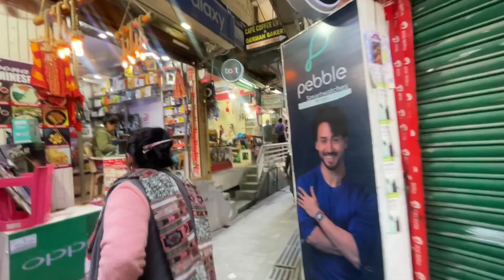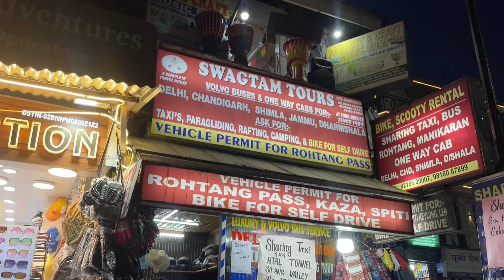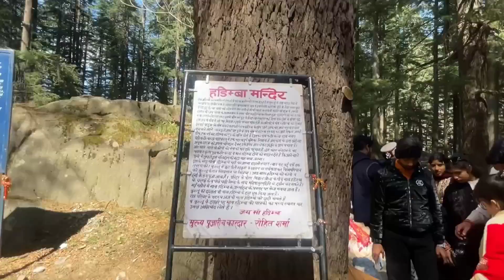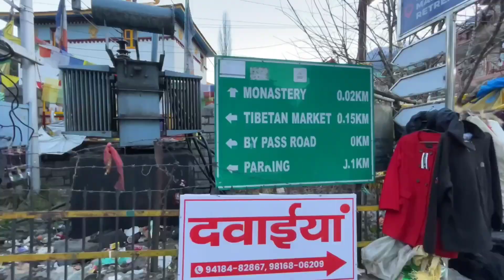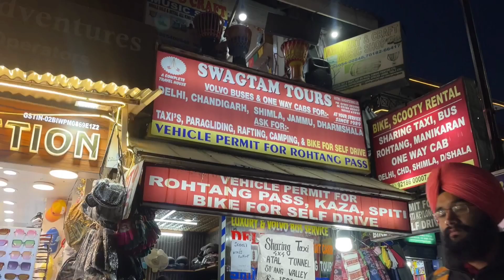Top 5 Places To Visit In Manali | Manali Travel Guide | Manali Mall Road | Shopping Street In Manali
मनाली
मनाली कुल्लू घाटी के अंत में स्थित, मनाली न केवल हिमाचल प्रदेश के सबसे आकर्षक पर्यटन स्थलों में से एक है, बल्कि अंतर्राष्ट्रीय प्रसिद्धि भी है। मनाली समानार्थी धाराएं और पक्षियों, जंगलों और बागानों और बर्फ से ढके पहाड़ों की भतीजी हैं। मनाली एक प्राचीन व्यापार मार्ग का असली प्रारंभिक बिंदु है जो रोहतंग और बारालाचा पास पार करता है, और लाहुल और लद्दाख के माध्यम से कश्मीर में चलता है जबकि अलग सड़क इसे स्पीति से जोड़ती है। अब जम्मू-कश्मीर में लेह, चंबा में पंगी घाटी और लाहुल और स्पीति के काजा तक मोटर लिंक प्रदान किए गए हैं। गर्मी के मौसम के दौरान मनाली से इन स्थानों पर नियमित बस सेवाएं उपलब्ध हैं। यह कुल्लू से 45 किलोमीटर की दूरी पर स्थित है।

हिडिंबा देवी मंदिर
हिडिंबा देवी मंदिर एक प्राचीन गुफा मंदिर है, जो भारतीय महाकाव्य महाभारत के भीम की पत्नी हिडिंबा देवी को समर्पित है। ये मंदिर मनाली का सबसे लोकप्रिय मंदिर है, जिसे ढुंगरी मंदिर के नाम से भी जाना जाता है। चलिए आपको इस मंदिर के बारे में कुछ दिलचस्प बातें बताते हैं।

मनु मंदिर
यह भारत में मनु का एकमात्र मंदिर माना जाता है। मनु मंदिर मनाली के सबसे अच्छे पर्यटन स्थलों में से एक है। मंदिर से यात्री आसपास की पहाड़ियों और ब्यास नदी के खूबसूरत नज़ारे का आनंद ले सकते हैं।

वन विहार
वन विहार पार्क देवदार के पेड़ों से खूबसूरती से सजा हुआ है और प्रियजनों के साथ यादगार समय बिताने के लिए एक आदर्श स्थान है। कई स्थानीय लोग और पर्यटक आराम करने और देवदार के पेड़ों की ताज़ी हवा का आनंद लेने के लिए पार्क में आते हैं। पार्क का मुख्य आकर्षण जंगल के बीच में स्थित सुंदर मानव निर्मित झील है।

तिब्बती मठ
मनाली में कई रंग-बिरंगे मठ हैं जो कुल्लू और मनाली में बसे तिब्बती लोगों की समृद्ध संस्कृति और इतिहास को दर्शाते हैं। मनाली में दो मुख्य मठ हैं जो बड़ी संख्या में पर्यटकों को आकर्षित करते हैं- गढ़न थेकचोकिंग गोम्पा और हिमालयन निंगमापा गोम्पा। ये मठ कई छोटी दुकानों से घिरे हैं जो खूबसूरत हस्तशिल्प और कालीन बेचते हैं, जो इन मठों के आसपास रहने वाले तिब्बती लोगों द्वारा बनाए गए हैं। तिब्बती मठ प्राचीन तिब्बती कला को संरक्षित करने के लिए थैंक्स स्कूल ऑफ़ आर्ट्स और कालीन-बुनाई केंद्र भी चलाते हैं। इन इमारतों के अंदर की पेंटिंग भगवान बुद्ध के जीवन की घटनाओं को दर्शाती हैं और मठ की दीवार पर लगा कालचक्र, यानी जीवन का पहिया मानव जीवन चक्र को दर्शाता है। बौद्धों का मानना ​​​​है कि इन पहियों को घुमाने से आपको मोक्ष मिलता है।

मॉल रोड
मॉल रोड भारत के हिमाचल प्रदेश के शहर मनाली की मुख्य सड़क है। नगर निगम , अग्निशमन सेवा और पुलिस मुख्यालय के कार्यालय यहाँ स्थित हैं। आपातकालीन वाहनों को छोड़कर, ऑटोमोबाइल को इस सड़क पर जाने की अनुमति नहीं है। मॉल रोड पर कई शोरूम , डिपार्टमेंट स्टोर , दुकानें , रेस्तरां और कैफे हैं।

Manali Trip
Kasol
Manikaran
Bijli mahadev
Solang valley
Kullu Manali
Manali
Manali Trip itineraries
Manali Tour itineraries
Manali Tour plan
Manali Tour with places
Top 10 places to visit in Manali
My First Ever snow fall in kullu Manali
Paragliding video in manali
Atal Tunnel
Sisu waterfall
Sisu
Rohtang Pass
Adventure activities In Solang valley
Solang valley
Manali tour 2021
Manali in may June
Is it good or bad idea to visit manali in may and June
Manali Snowfall
Cheapest stay in Manali
Stays in Manali
Hostel in Manali
How to visit Manali in a very cheap way
Manali Toutist places
Bijli Mahadev
Manali Packages
Manali Honeymoon package
Kullu manali budget tour
Manali Low budget trip
Manali Tour Full information
Manali tourism
Kullu manali
Old manali
Hill station
Atal tunnel